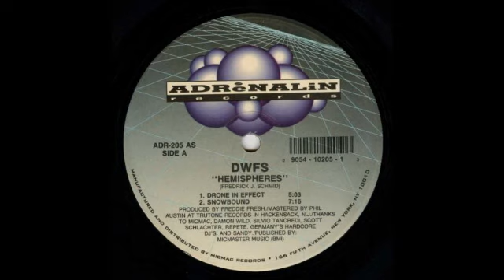DWFS - snowbound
Techno 1993